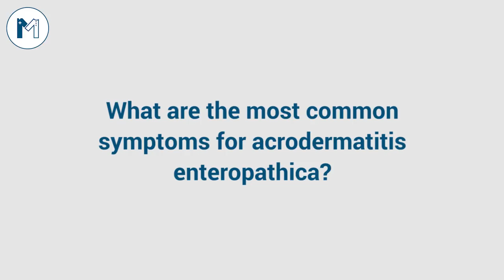Best Dermatologist in Lahore | Dr Zafar Ullah Talking about the Risk Factors of Zinc Deficiency